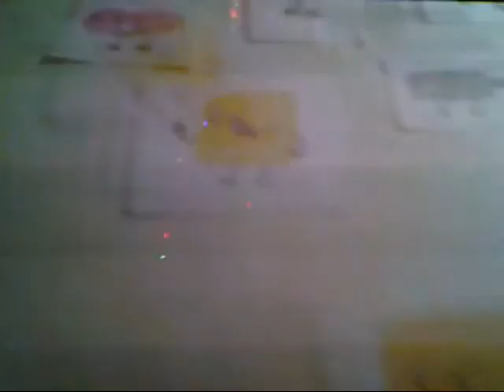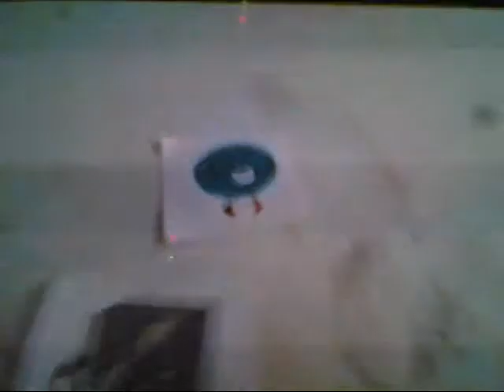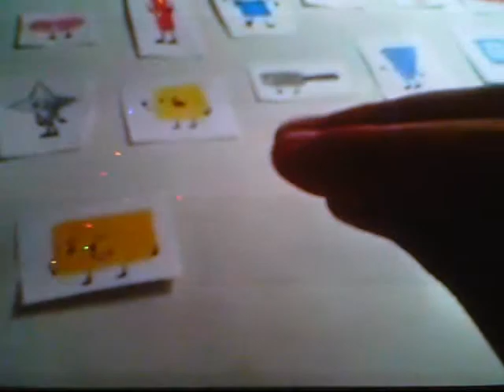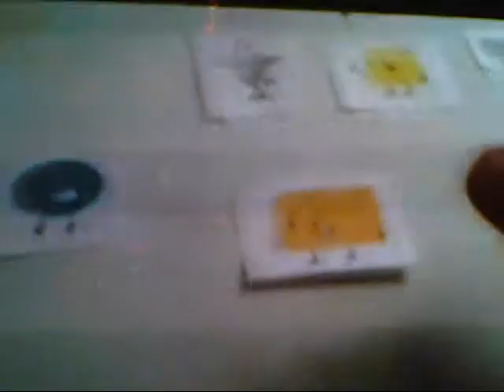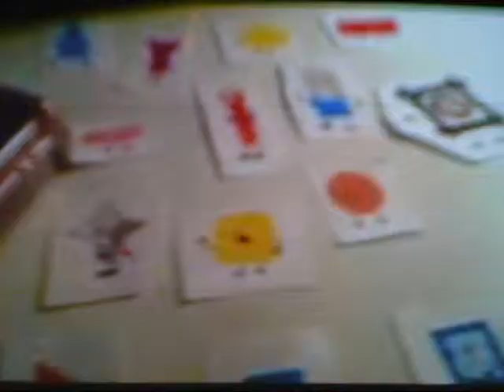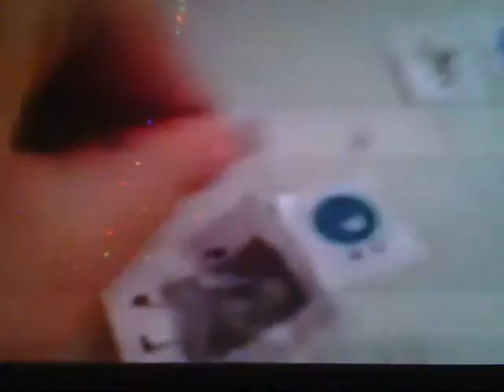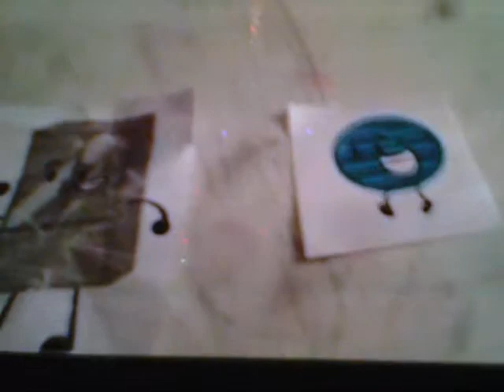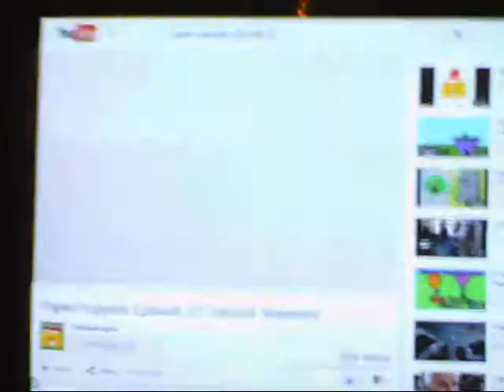My Reaction Video to "Paper Puppets Episode 22: Secrets Revealed"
Yes, this is my reaction video to the most recent Paper Puppets episode that was made by YellowAngiru two days ago that I forgot about until now. And what I meant by "a very long time" is really ten days ago because that's when I first got into this show "Paper Puppets".